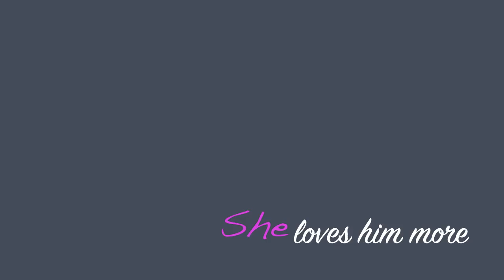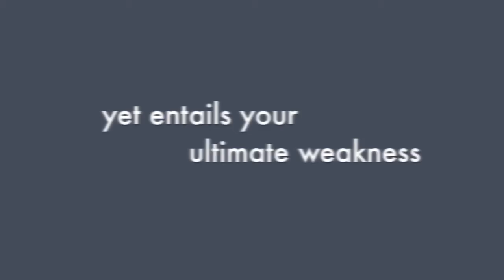Kristina Trailer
'Kristina'

Starring: Therese Diane Del Bando, Jemharr Paul Himarangan, and Akima Dimaampao

Also starring: Airiz Maquirang, Randy Regencia, Alniyah Goling, Jeane Ann Hipulan, Joshua Philippe Bato, Paul Giovanni Ubalde, and Ma. Camille Andre Estrella

Screenplay: Randy Regencia
Cinematography: Joshua Philippe Bato
Film Editing: Jao Lagat Capitan
Directed by: Randy Regencia

Coming soon. :)